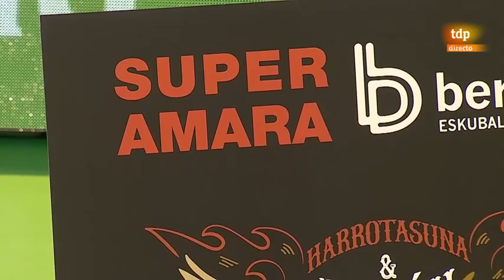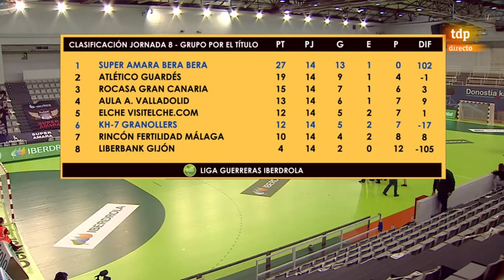210529 Berabera Granollers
Partido Liga Guerreras